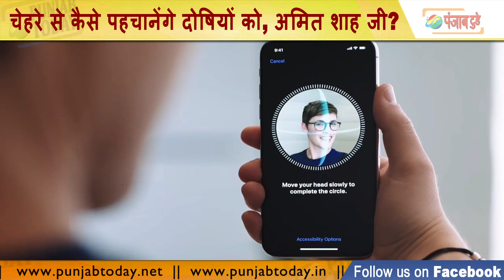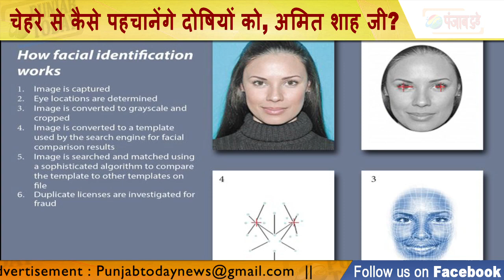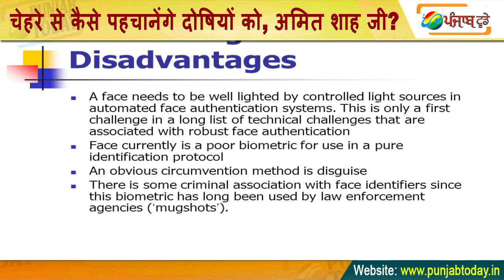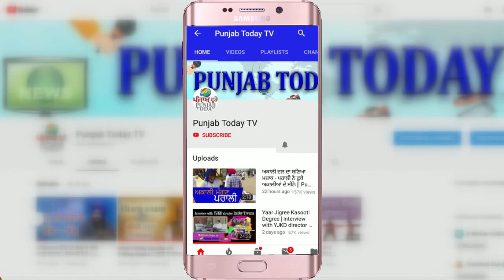क्या ख़तरा है पुलिस द्वारा फेसिअल रिकग्निशन (Facial recognition) तकनीक से दोषियों को पकड़ने में?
क्या ख़तरा है पुलिस द्वारा फेसिअल रिकग्निशन तकनीक से दोषियों को पकड़ने में?
चेहरे से कैसे पहचानेंगे दोषियों को, अमित शाह जी? क्योंकि, 'एक चेहरे पर कई चेहरे लगा लेते हैं लोग'
Content Copyright @ Punjab Today TV